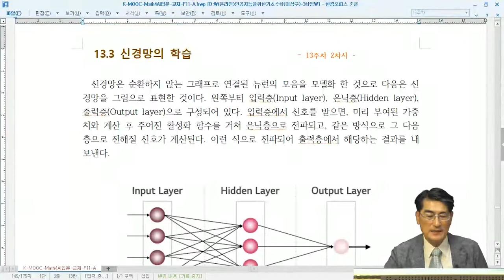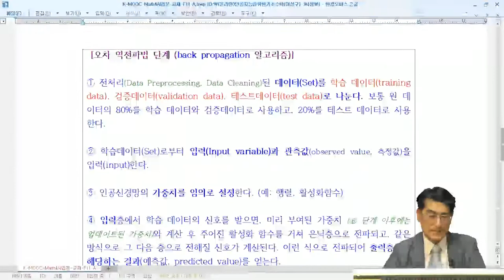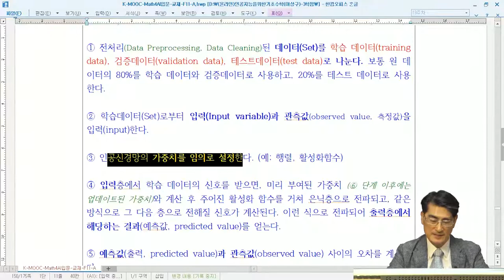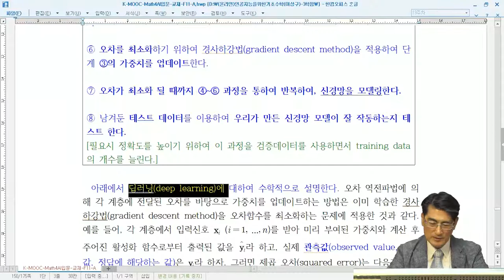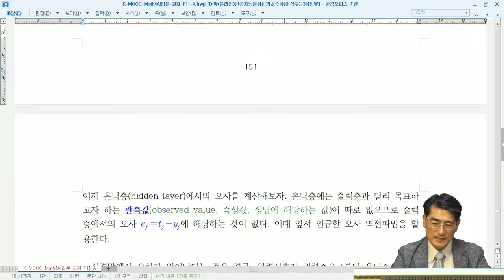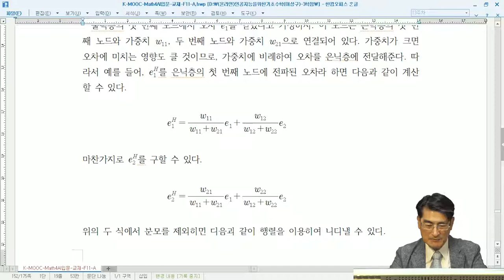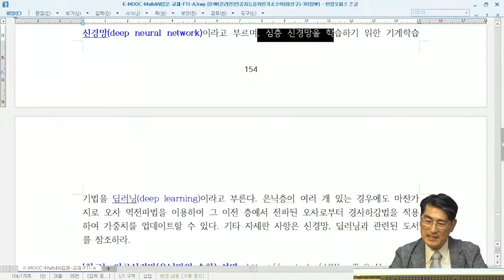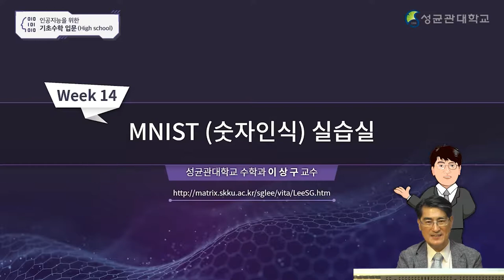[Matrixtopia] 고교생과 일반인을 위한 [K-MOOC] 인공지능을 위한 기초수학 입문, 인공신경망과 오차역전파법